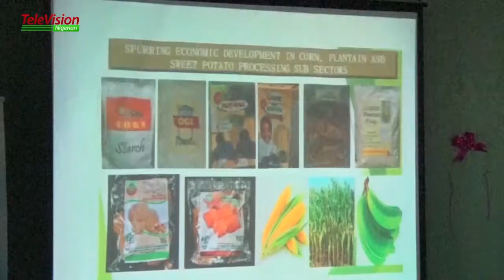AFRO-AGRIC EXPO: FOOD SECURITY AND SUSTAINABILITY EVENT HOLDS IN ABUJA